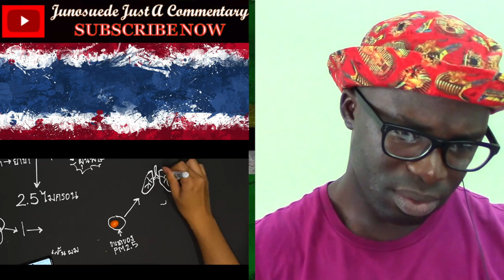จดหมายถึง นายกรัฐมนตรี || Junosuede Reaction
จดหมายถึง นายกรัฐมนตรี

Mailing Address:

Mitchel John
Caribbean
West Indies
Commonwealth Of Dominica
Roseau
Colihaut